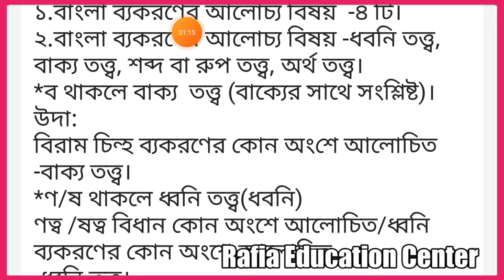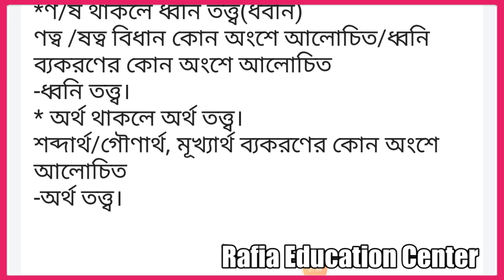Primary school assistant teacher।। বাংলা প্রস্তুতি -১।। বাংলা বর্ণ ও ব্যকরণের অালোচ্য বিষয়